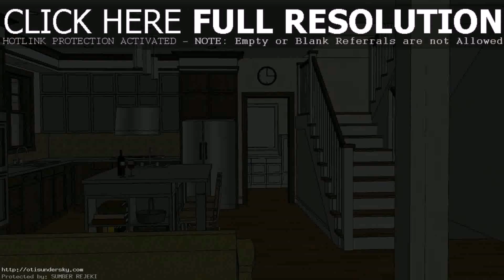Best Design Of House In The Philippines - Gif Maker DaddyGif.com (see description)